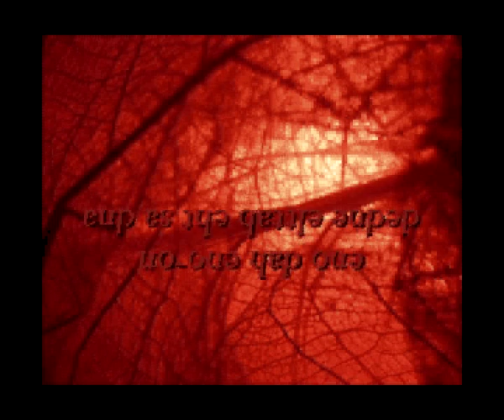cranium pie - drying in the sun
half of this track to be found on the monstrous psychedelic bubble lp compiled by the amorphous androgynous, and also on Mechanisms Part 1 :